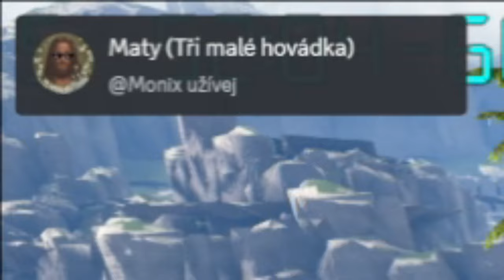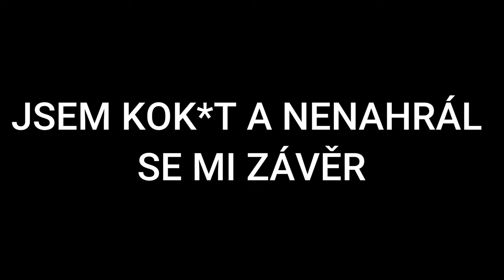PROSTĚ PROČ?!! Tyrannotitan & Deltadromeus Taming!!! I ARK Survival Evolved I CZ/SK I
Dneska je to ze hry Ark Survival Evolved, z mapy Valguero a půjdu si ochočit Diny z modu kteří se jmenujou Tyrannotitan & Deltadromeus

Pokud se ti video bude líbit bude strašně rád za like a doběr :D
Sociální Sítě -
Komponenty -
Grafika - Gainward GForce RTX 4070 Ti Super Phoenix
Procesor - AMD Ryzen 7 700
Ramky - 32GB DDR5
Disky - SSD disk WD Blue SN580 2TB
           - SSD 2TB
           - HDD 2TB
           - SSD 240 GB
           - Externí Disk 1TB
Monitor - Dell S3222DGM - LED monitor 31,5"
Myš - Alienware AW610M, šedá
Klávesnice - Logitech G213 Prodigy, CZ/SK
Sluchátka - HyperX Cloud Alpha Wireless Gaming Headset